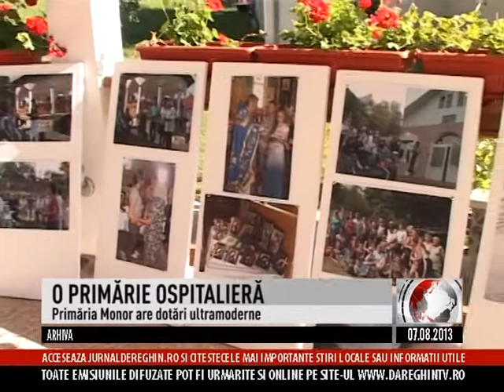O PRIMĂRIE OSPITALIERĂ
O primărie comunală mai ceva ca una de oraş. În Monor, judeţul Bistriţa Năsăud musafirii sunt întâmpinaţi la primărie cu locuri de cazare şi dotări ultramoderne. Primarul Ion Cira se află la al cincelea mandat şi spune cu mândrie că majoritatea investiţiilor din localitate sunt făcute din bani proprii, întrucât de fonduri europene nu a avut noroc până acum.